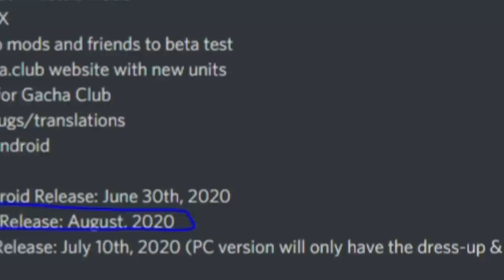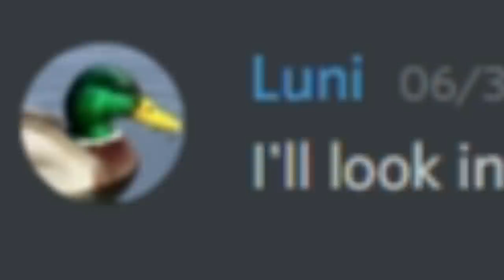Gacha Club for IOS releasing tomorrow | Gacha Club release Date | 9th August?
Gacha Club IOS releasing tomorrow | Gacha Club release Date | 9th August